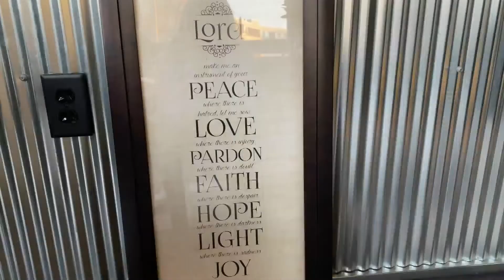The Hub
recovery community center